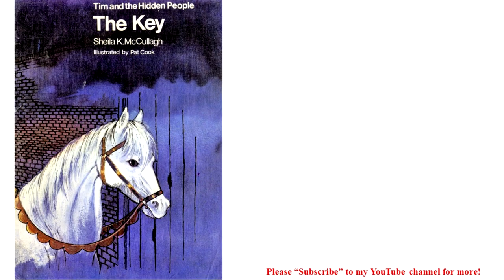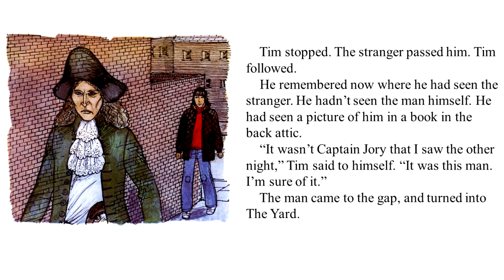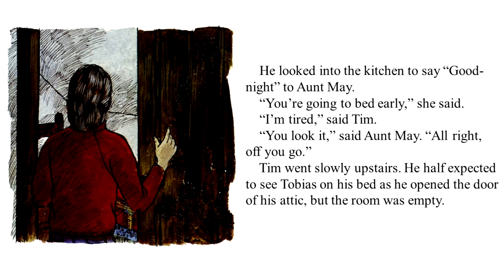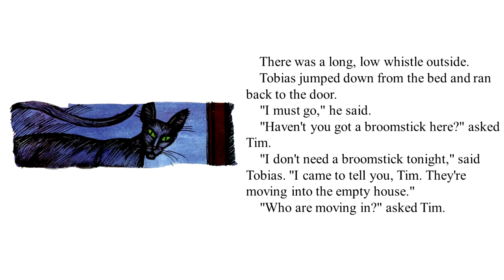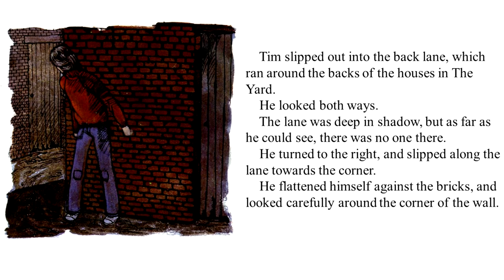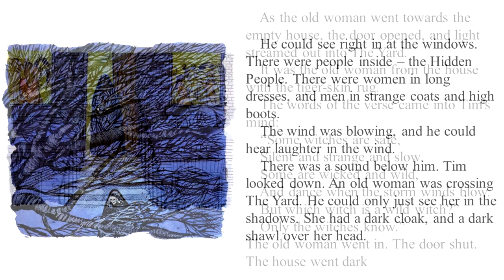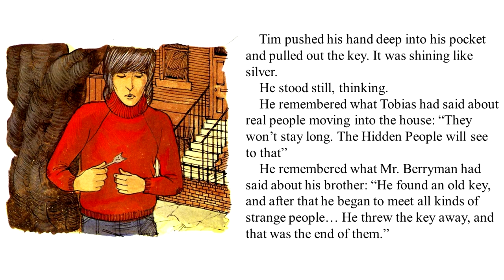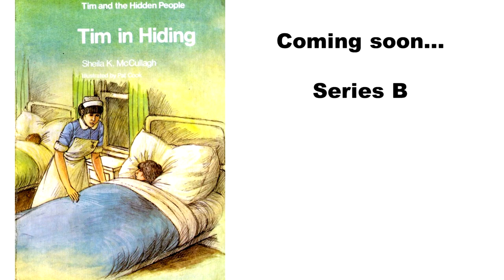Tim and the Hidden People A8 - The Key by Sheila K McCullagh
The Key

School children in the 1970's will remember this series fondly. Long before Harry Potter, this magical set of books tells the story of of Tim and his adventures with the Hidden People, and as it was part of an educational series, the books got harder to read with each series.

Long out of print, and with little sign of a reprint forthcoming, these books brought the joy of reading to a generation. I've been lucky enough to have "copies", which I read to my own children as they grew up.

I present this reading of the final book in the series, and hope to follow up with the other 3 series soon. I've tided up the pictures and read it aloud, with backing music and sound effects for a Jackanory vibe.

Full acknowledgement given to Sheila K McCullagh and her estate, there is no offence or disrespect intended.

There are two ways of enjoying this video.
- Leave the sound on and let me read the story.
- Turn the sound off and read it aloud yourself.

Production
Paul Turton

"Distant Tales''
Jay Man - OurMusicBox

Incidental Music